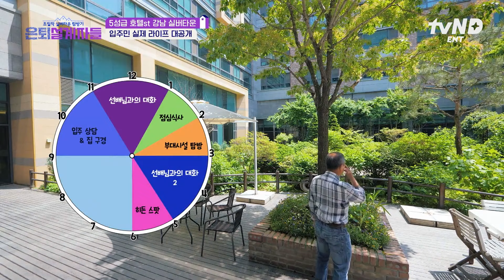[은퇴설계자들] 실버타운 선배님이 말해주는 솔직 담백 입주 선택 이유는?!😮 혼자 밥 안 해도 되는 게 너무 좋아요~😍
완벽한 은퇴 라이프를 위해
실버타운의 모든 것을 파헤치러 왔다!

김원희X김종민의 초밀착 실버타운 탐방기🏠

[은퇴설계자들] tvN STORY에서!
매주 [금] 저녁 8시 20분